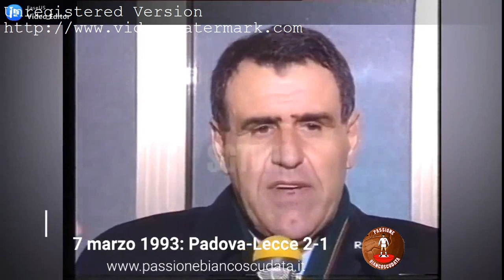Padova-Lecce 1992/93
Servizio a cura della trasmissione "A tutta B"